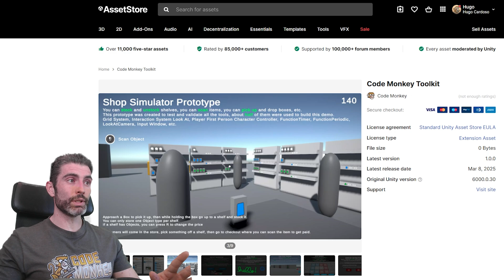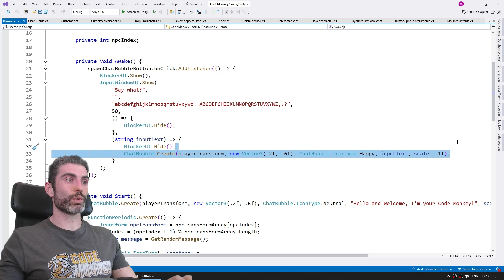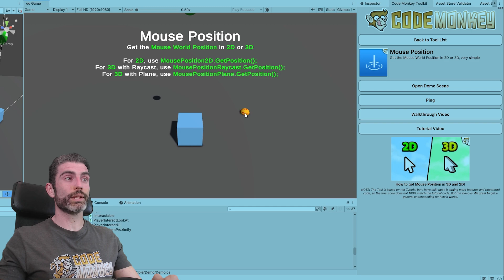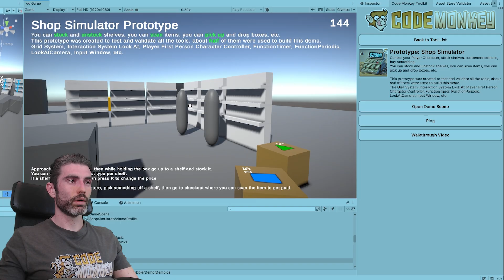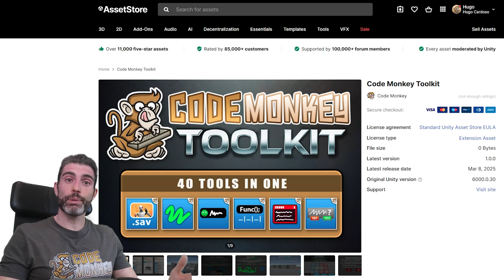I've wanted to do this for YEARS! (Code Monkey Toolkit)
✅ 40 Tools and Elements to help you make games BETTER and FASTER!
❤️ Over time I will be adding even more Tools (FREE Updates) and increasing the price, so this is the cheapest it will ever be, get it quickly!
🎮 I hope this Toolkit helps you a lot in making awesome games! Thanks!

💬 I started this channel almost 7 years ago, in all that time I've done hundreds of tutorials and something I always envisioned was one day putting it all in one single place. That day has finally come!
Here is my Code Monkey Toolkit! It's a collection of 40 Tools and Elements to help you make games BETTER and FASTER!
BONUS: Includes a Shop Simulator Prototype that I built in a handful of hours to validate the Toolkit is indeed useful and yup it is!